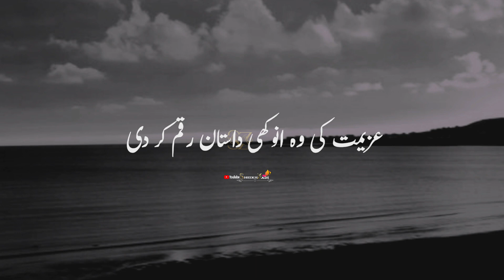Saqib Raza Mustafai black screen status || New latest Moharram status